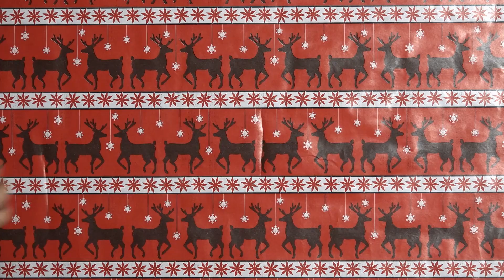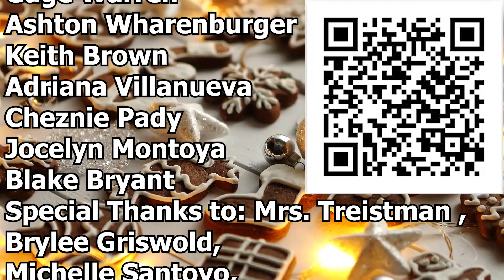KPAN II Christmas Special 2021